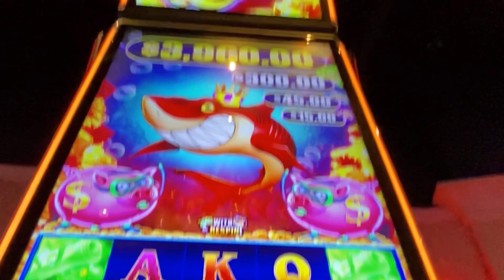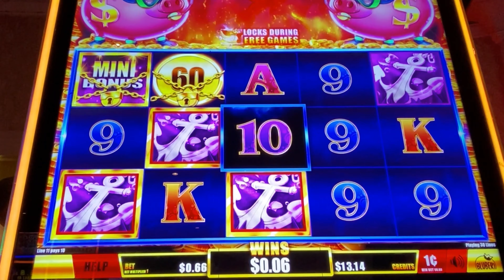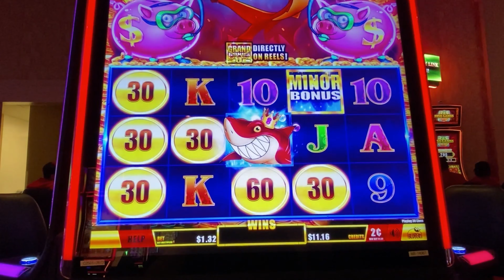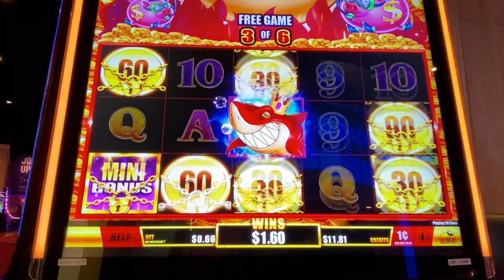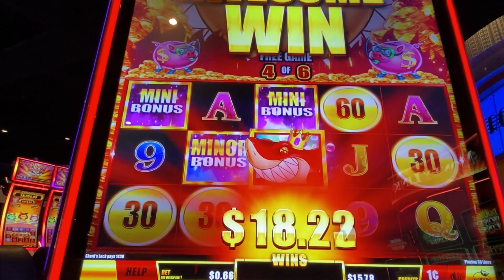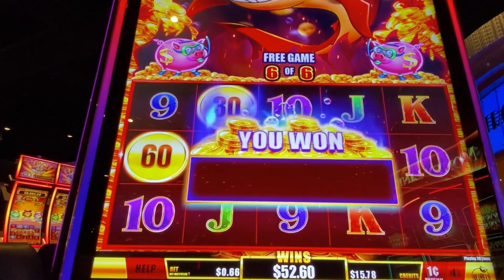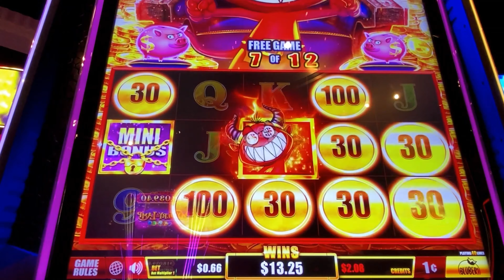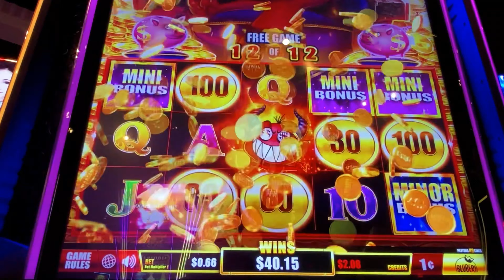SURPRISED! GIANT SHARK APPEARS | SHARK'S LOCK Slot | Big Win & All Bonus Features | Blueberi Gaming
SURPRISE! Watch as a Giant Shark appears out of nowhere in the Sharks Lock slot machine, the exciting new release from Blueberi Gaming! In this fun-filled session, we dive into all the thrilling bonus features, including the Giant Shark Surprise Bonus, Electric Eel Bonus, and the Free Games Bonus. We also show you how to play this engaging game, highlighting its big win potential and why Blueberi slots are loved by players around the world!

👍 Like this video if you love underwater-themed slots and big bonus features! Have you triggered the Giant Shark Surprise Bonus?

In this video, you'll discover:

Giant Shark Surprise: Experience the heart-pounding moment when a Giant Shark appears on the reels, triggering massive wins and thrilling excitement.

How to Play Sharks Lock Slot: Learn the basics of playing Sharks Lock by Blueberi Gaming. We’ll cover paylines, betting strategies, and tips to make the most of the bonus features for bigger payouts.

All Bonus Features Unlocked: Dive deep with us as we explore the Electric Eel Bonus and Free Games Bonus—each offering unique ways to win big and keep the excitement going!

Big Win Potential: See how you can land huge wins on Sharks Lock with its fantastic bonus rounds and progressive features.

Gamble Smart Warning: While the potential for big wins is high, it’s important to gamble responsibly. We’ll provide advice on managing your bankroll and ensuring you play smart.

Why Blueberi Slot Machines Are Popular Worldwide:

Global Popularity: Blueberi Gaming has created a range of exciting and innovative slots that are enjoyed by players around the world. With their creative themes and rewarding bonuses, it's no wonder their machines are a hit in casinos everywhere.

Fan Love for Slot Machine Videos: Slot machine enthusiasts love watching gameplay of Blueberi's slot machines, especially with surprise elements like the Giant Shark! Our videos showcase big wins and unique features that fans can't get enough of.

Game Features:

Giant Shark Surprise Bonus: See the giant shark swim onto the screen, triggering massive payouts! We’ll show you how to unlock this rare bonus and maximize its rewards.
Electric Eel Bonus Feature: Experience the shock of the Electric Eel Bonus, offering electrifying payouts and a unique twist to standard gameplay.
Free Games Bonus: Dive into a series of free spins with the Free Games Bonus, where even more big wins are possible!
Jackpot Opportunities: We’ll share strategies for hitting those elusive jackpots and provide tips for making the most of the bonus features.

Filming Locations: An extensive range of settings including:
Traditional land-based casinos, from the opulent halls of Las Vegas and Atlantic City to the intimate, historic venues found in cities like Reno and Montreal, Skill Slot Parlors where technology meets gaming innovation, Private collections of casino memorabilia, slot technology enthusiasts, and rare legacy gaming machines.

Production Commitment: Regardless of the filming location, our production team is dedicated to crafting compelling narratives that capture the essence and thrill of the casino environment. Our goal is to enhance viewer engagement through dynamic storytelling and authentic casino ambiance.

Join us as we swim with the sharks in this action-packed slot session on Sharks Lock by Blueberi Gaming! With big wins, thrilling bonuses, and essential gameplay tips, this video is a must-watch for slot machine fans.

Chapters ⌛
00:00 - Shark's Lock NEW GAMES SESSION START
02:05 - Free Games on Shark's Lock Slot Machine by Blueberi
03:17 - Electric Eel Feature on Shark's Lock Slot
04:11 - Second Free games on the New Slot Shark's Lock by Bluberi
05:33 - Suprise trigger of the Free Games on Shark's Lock
06:47 - Giant Surprise Shark Feature (rare event)
07:50 - Devils Lock Slot Double Free Games on Freeplay Great Bonus